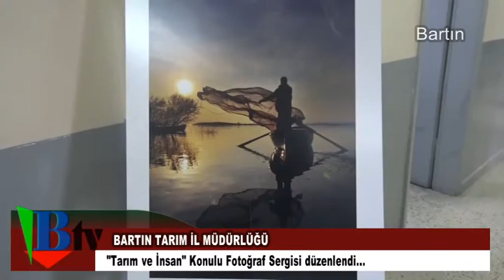8 TARIM VE İNSAN KONULU FOTOĞRAF SERGİSİ DÜZENLENDİ